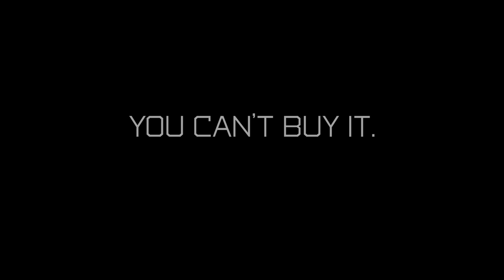RRK Hockey Damen 1. Bundesliga 2019/2020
Dieser Image-Film zeigt unsere RRK-Damenmannschaft, die sich mit großer Leidenschaft auf die Bundesliga Saison 2019/2020 vorbereit hat. Weitere Informationen und tolle Bilder findet Ihr unter rrk-online.de.